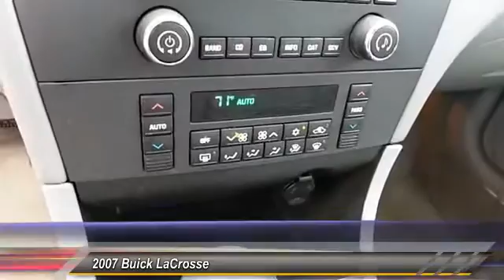2007 Buick Lubbock TX 1793R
2007 Buick LaCrosse 4dr Sdn CXS

Tejas Motors
3701 Ave Q

NOTITLE